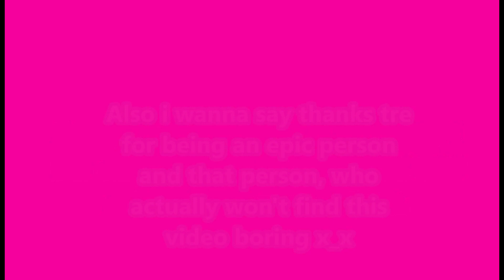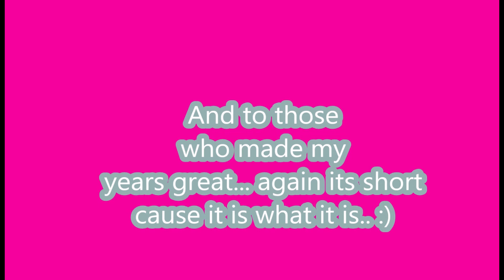In my mind- owmv 800 sub special.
Sorry for taking a while on uploading this, but I was distracted in so many ways. Also i wanna thank tre for being the last subscriber ever who's also a good friend of mines